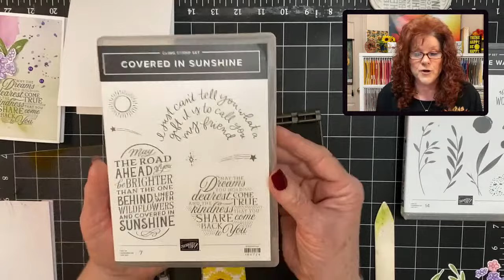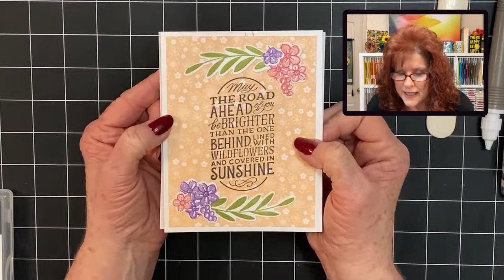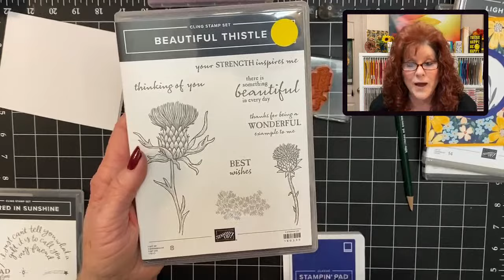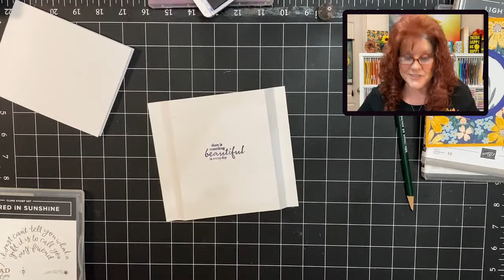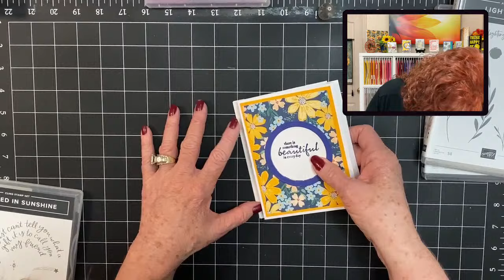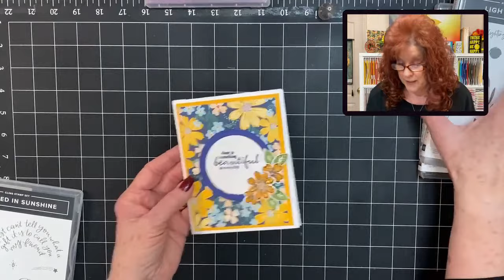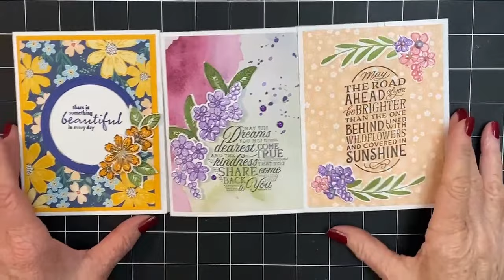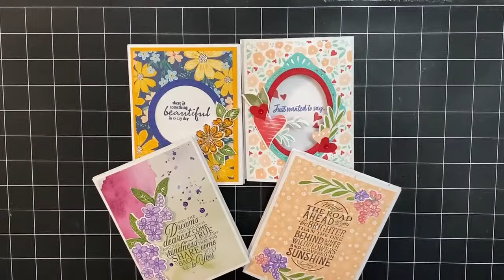🌻You do not need any special dies - create unique FUN FOLD POP-UP FRAME CARDS!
Are you looking to create that special fun fold?  This Pop-Up Frame Card will be that special card that you love and so will your friends and family!

00:00 Introduction
03:44 First Card
23:18 Second Card